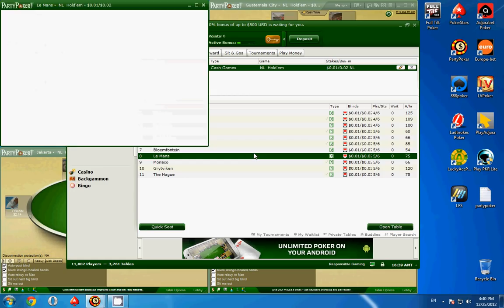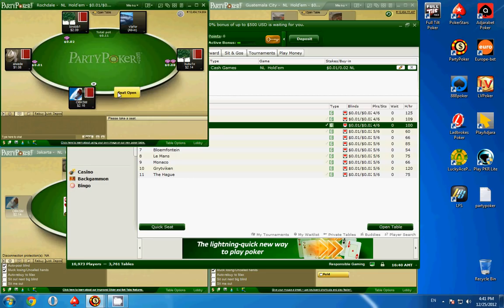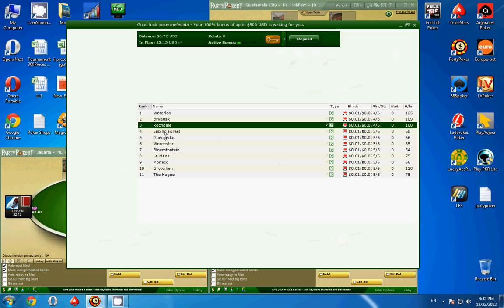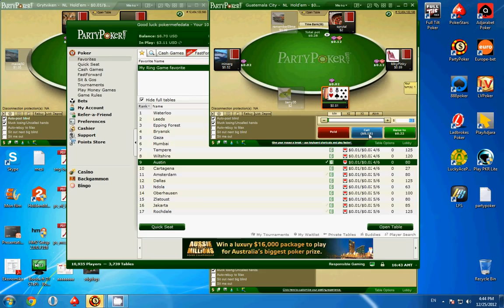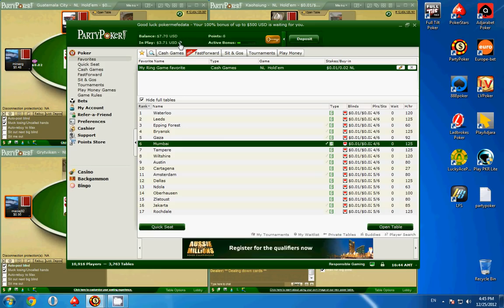PartyPoker - Pokermefedata - Texas hold 'em - 4 Table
Pokerroom: Partypoker
Username:  Pokermefedata
Type: Texas hold 'em
Table: 4
Strategy: MSS